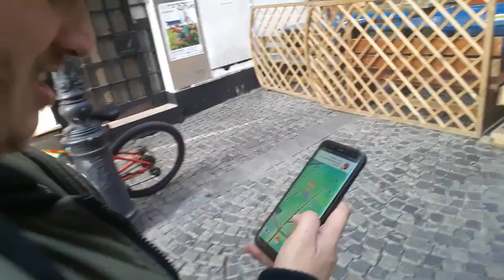Vlog din Bucuresti - Primul FanMeet (cu Canalul Ascuns/Hidden , Galulnangu si Motankul)